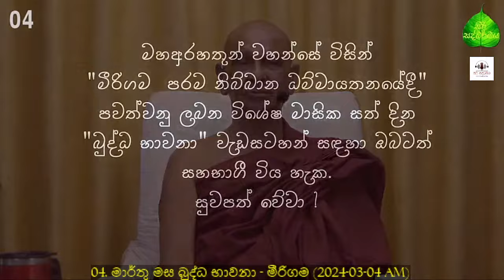පරියප්ති සාසණය තුලින් ප්‍රතිපත්ති සාසණය පුරා, මගපල ප්‍රතිවේද කරණ ආකාරය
පංච පරියාය

සබ්බ ධම්ම මූල පරියාය,  ධම්ම පරියාය, සේවිතබ්බා අසේවිතබ්බා ධම්ම පරියාය, සබ්බ ආසව සංවර පරියාය, නිබ්බේදික පරියාය, ධම්ම අනුධම්ම පරියාය

සිරි සද්ධර්මය
මෙම ලින්ක් එකෙන් බුද්ධ භාවනා පොත බාගත කරගන්න ඉන්පසු භාවනා වැඩසටහනේ යන සූත්‍ර දේශනා පොතත් සමග බලන්න සුවපත් වේවා